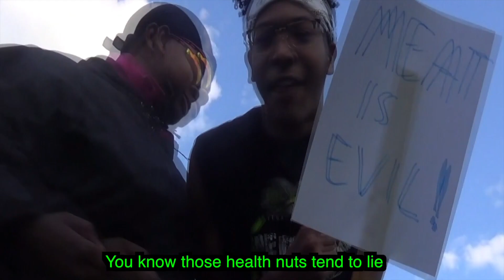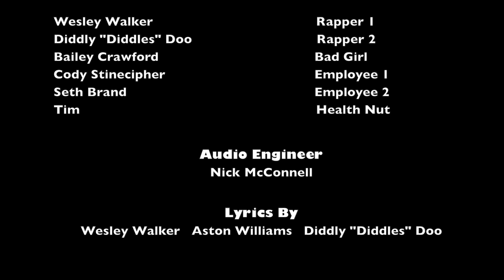You Reposted in the Wrong Walker Meats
Here's a meme that Aston and I came up with about a month ago. It's a rap about my family's business, Walker Meats.